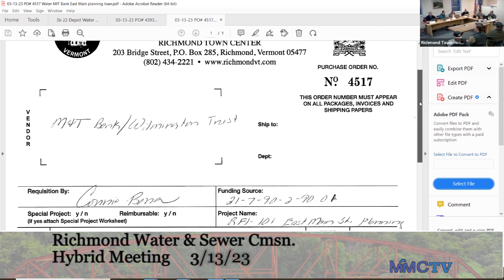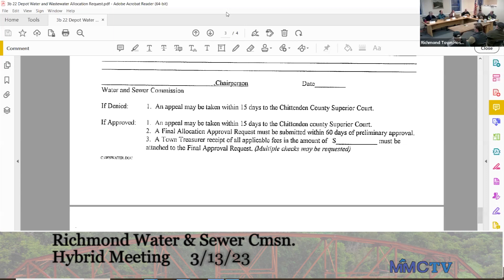Richmond Water & Sewer Commission 3-13-2023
00:00:00    Welcome; Public Comment(None); Agenda Adjustments
00:01:00    Enter Executive Session - Possible Waterline Extension
00:02:00    Exit Exec. Session; Resume Selectboard
00:03:00    Consider Request to Increase Water &
           Sewer Allocation at 22 Depot St.
00:11:00    Vote on Above - Passed
00:12:00    Review Request for Electronic Water Meters
00:13:00    Update on 20-Year Wastewater
           Treatment Facility Study; Comments
           From WW Employee Stephen Cote
00:54:00    [Tabled] Review of Monthly Water Data/\Update: CSWD    Biosolids Agreement
00:53:00    Approve Warrants & PO's
00:55:00    Approve Minutes of 2/21/23
00:56:00    Items for Next Agenda
00:57:00    Adjourn
Meeting minutes